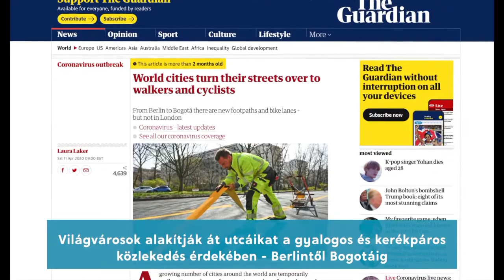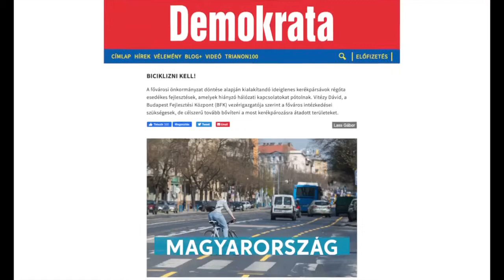Mit tanultak a városok a koronavírusból?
A kerékpárt találta a legkézenfekvőbb eszköznek az új koronavírusos fertőzések kockázatának minimalizálására egy sor város a világban, és lendített nagyot a kerékpáros infrastruktúrán az elmúlt hónapokban New Yorktól Bogotán és Milánón át Budapestig. Magyarországon is így történt, a leglátványosabban Budapesten. Az országos tisztifőorvos, a kormánybiztos és a főpolgármester is bringázásra biztat, és abban bízik, hogy sokan ülnek nyeregbe és ez így is marad.

Ha menned kell, te is inkább bringázz!

- Ha most ülnél nyeregbe, gyakorlati tanácsokért és szabályokért olvasd el a Kerékpárosklub bringás Kisokosát

- Ha tekernél egy jó helyen Budapesten, itt találsz hozzá pár jó útvonaltippet

A rendhagyó Bringázz a munkába! kampányt a Magyar Kerékpárosklub szervezi, a Magyar Kerékpáros Turisztikai Szövetséggel, a Magyar Kerékpáros Szövetséggel és a Magyar Kerékpáripari és Kereskedelmi Szövetséggel, mint társszervezőkkel közösen, az Innovációs és Technológiai Minisztérium – mint a védjegyoltalom jogosultja – hozzájárulásával és az Aktív Magyarország anyagi támogatásával.

- Ha még több előnyt hoznál ki a bringázásból, és nagyobb biztonságban tudnád magad, kedvezményeket szeretnél, csatlakozz a Kerékpárosklubhoz